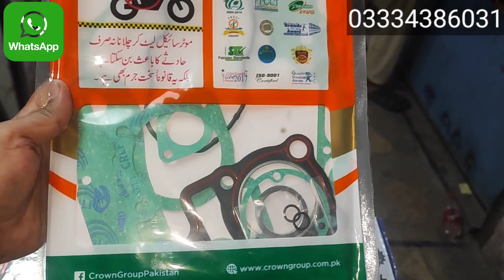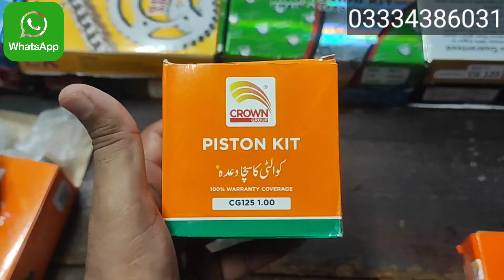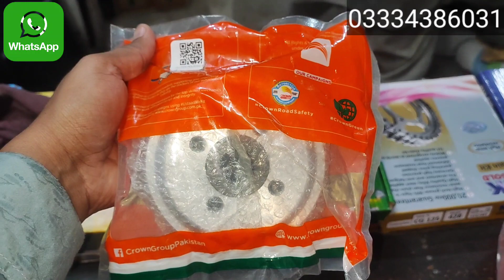Crown Lifan Motorcycle Spare Parts|CRLF Spare Parts|Crown Lifan Genuine Parts|kingsbro technology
Crown Lifan Motorcycle Parts Big Sale|Motorcycle Spare Parts|Motorbike Parts Rates 2023|kingsbro technology|Crown Lifan Motorcycle Spare Parts|CRLF Spare Parts|Crown Lifan Genuine Parts|kingsbro technology|
crown lifan puncture free tyre
crown lifan tyre price
Crown Lifan Spare Parts Price List
Wholesale Rates
Crown
Lifan
Crown Lifan Bike Prices
Crown Lifan Motorcycle
Bike Accessories Wholesale Market
McLeod Road Lahore Parts Market
Nisar&Sons Autos McLeod Road Lahore
kingsbro technology
Cafe Racer New Video
Bike Decoration
Motorcycle Wholesale Parts Market
Motorcycle Spare Parts Wholesale Market
CRLF Parts
CRLF Motorcycle
CRLF Motorcycle Spare Parts
CRLF Carburettors
CRLF Shocks
Crown Bike Genuine Parts And Unbelievable Price
Wholesale Motorcycle Spare Parts
Crown Bike Genuine parts
Cheap Crown Bike Parts
Affordable Bike Parts
High-Quality Bike Parts
Crown Bike Accessories
Crown Bike Spare Parts
Crown Bike Engine Components
Crown Bike Brakes
Crown Bike Suspension Parts
Crown Bike Upgrades
Crown Bike Maintenance
Authentic Bike Parts
Quality Bike Components
Budget-Friendly Bike Parts
Crown Bike Reliability
Crown Bike Performance
Bike Parts Deals
Bike Parts Discounts
Crown Bike Exclusive
Genuine Parts For Bikes
Engine Complete
Crown Parts
CRLF Company Spare Parts & Detailed Review